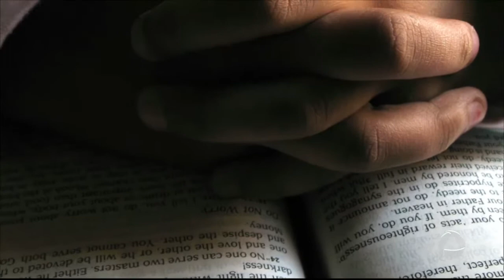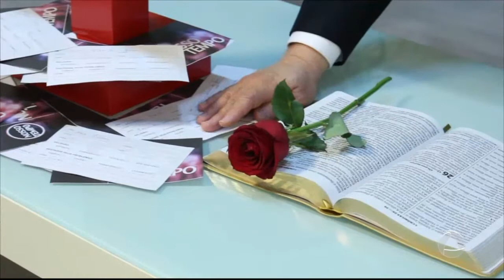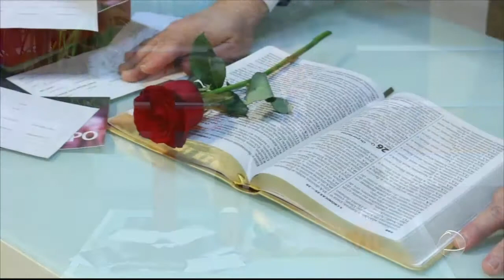Momento de Fé e Esperança - Tolerância Zero